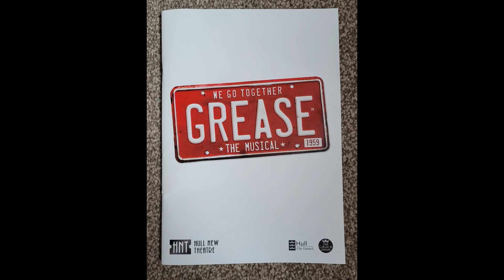Grease: The Musical [Curtain Call] (Warning - Strobe/ Flashing Light's Included)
This video is of the curtain call of Grease: The Musical when I went to see it at Hull New Theatre on Wednesday 8th May 2024, it was a really good show and I went with a friend of mine to see it and he enjoyed it aswell.